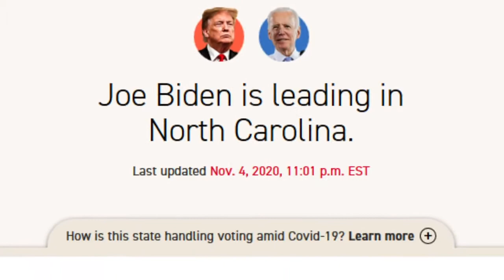Joe Biden is leading in North Carolina WOMP WOMP - Jody Bruchon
Oh Politico. You never could do math properly.